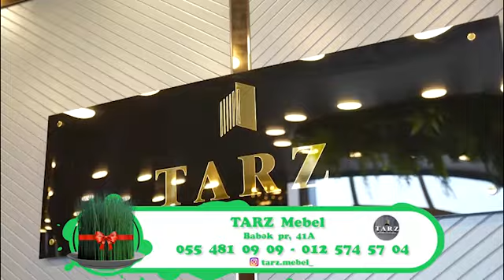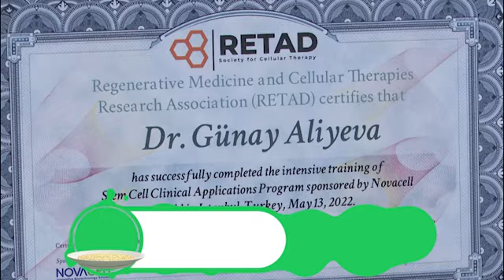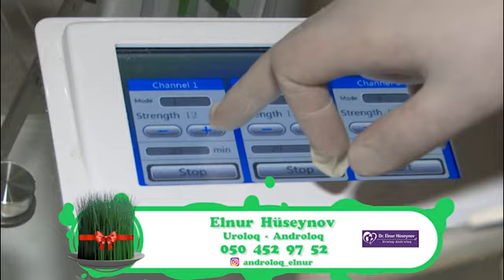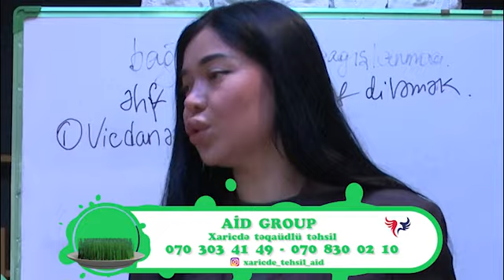Tarixin Bir Günü(20.03.2024) (Bayram Buraxılışı)